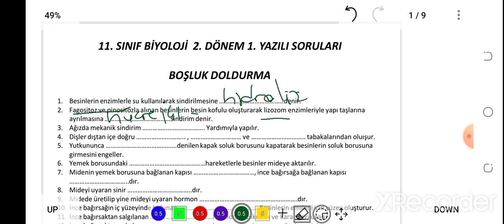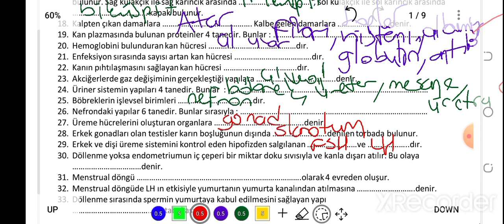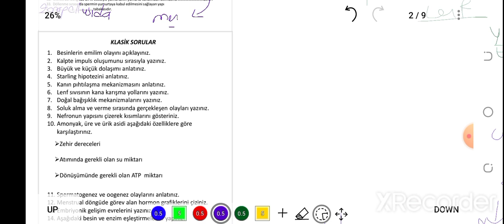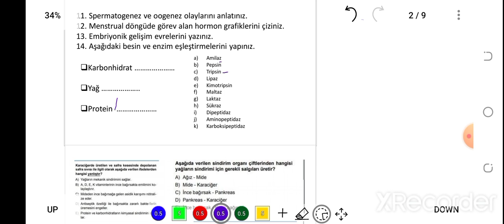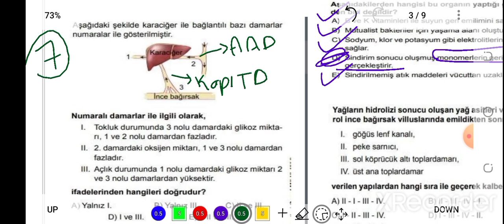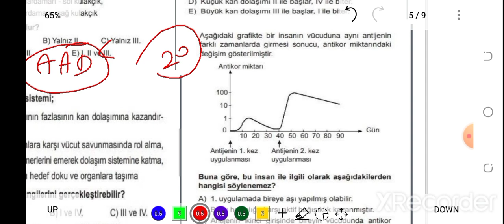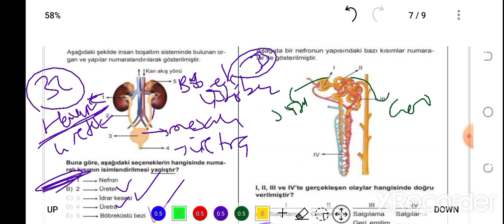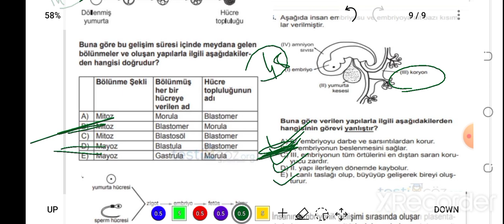11. SINIF BİYOLOJİ 2. DÖNEM 1. YAZILI HAZIRLIK SORULARI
sınav PDF